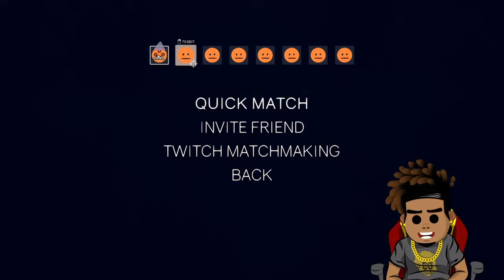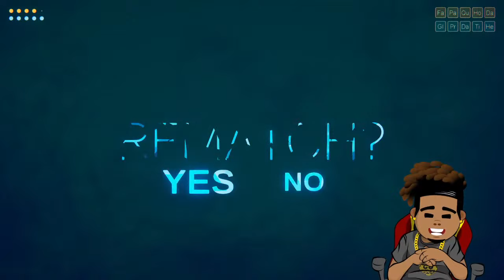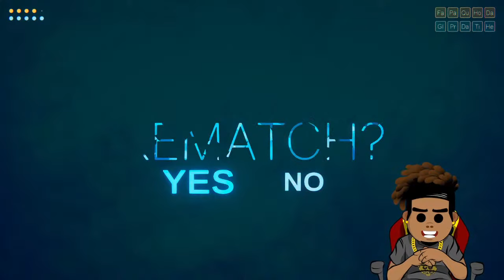SHE DONT REALLY WANT THIS SMOKE !! egoBLACK VS Aychristenegames || ROUNDS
become a Pateron and watch me watch Anime

& NOTIFICATION 🛎BELL so you don't miss a thing!
BECOME A CERTIFIED YERRRsquad MEMBER